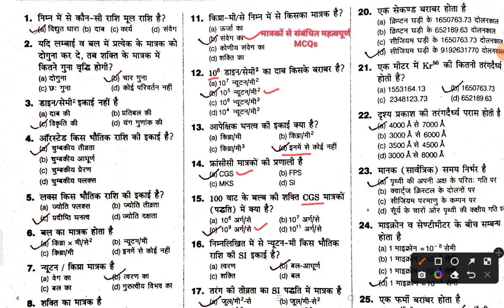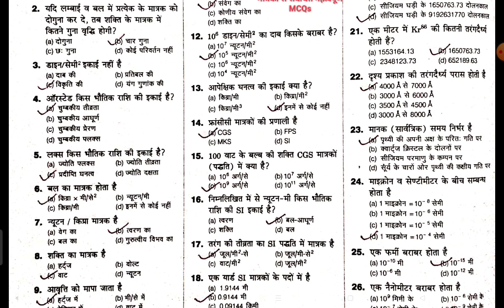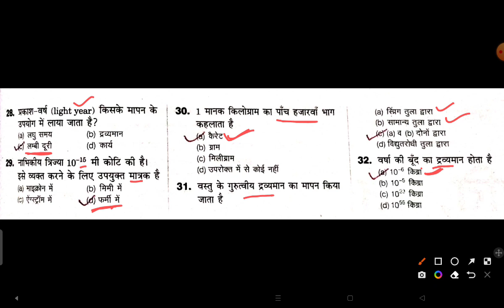भौतिक विज्ञान (Physics) में मूल मात्रकों से संबंधित महत्वपूर्ण प्रश्नोत्तरी (MCQs)।MPTET & Patwari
जनरल marhematics
general Mathematics
मध्यप्रदेश की जलवायु
सामान्य गणित
General mathematics
नवीनतम antarrashtriy sangthanon ke adhyaksh
current Affairs MCQs
मॉडल सेट पेपर
model set
करेंट अफेयर्स प्रश्नोत्तरी
daily Current Affairs
करेंट अफेयर्स